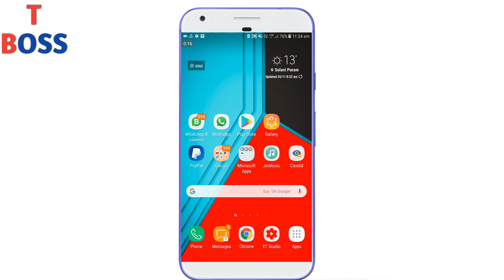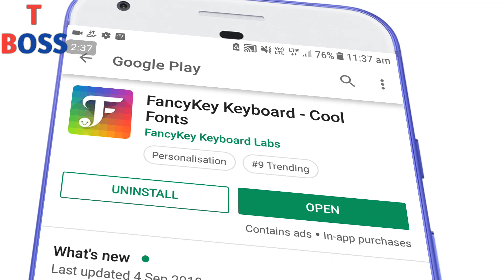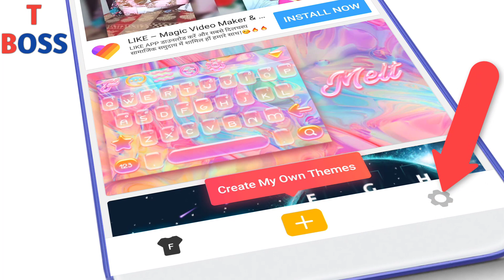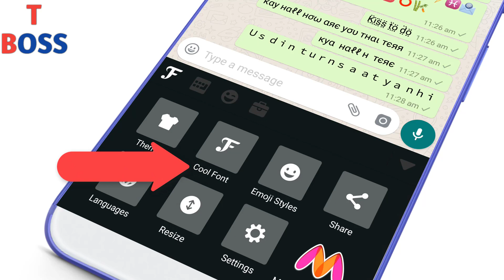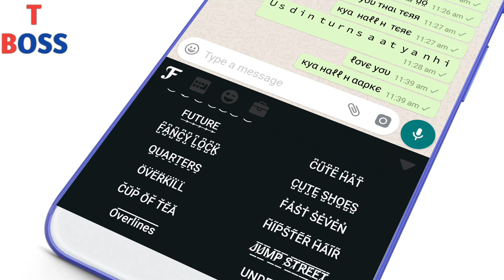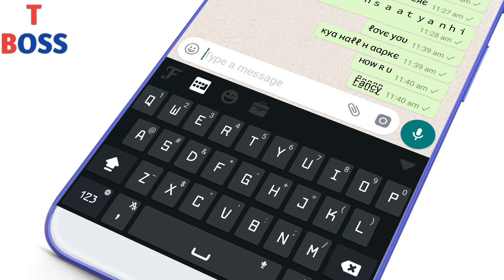Whatsapp चैटिंग यदि ऐसे करोगे तो हर कोई आपका फैन बन जायेगा || by technical boss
Dosto es video me maine aapko ek fancy font app ke bare me btaya hai jisko use karne ke baad yadi aap whatsapp par chatting kroge to aapko har koi diwana ho jayega kyoki es app me aapko cool font milenge jinko use karke aap apni chatting ko stylish bna sakte ho

Thanks